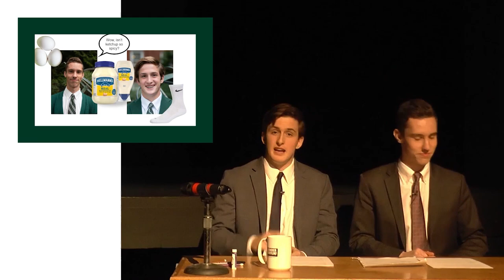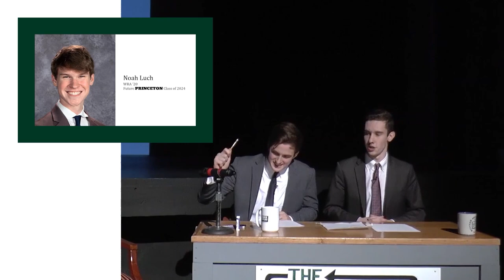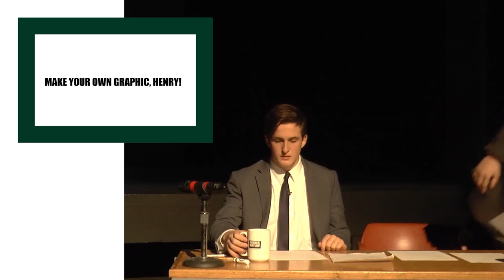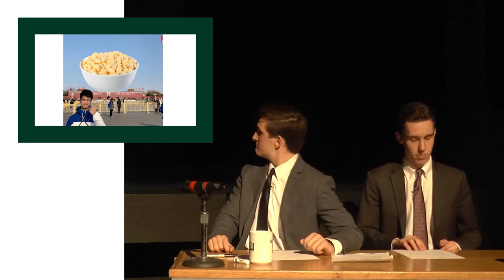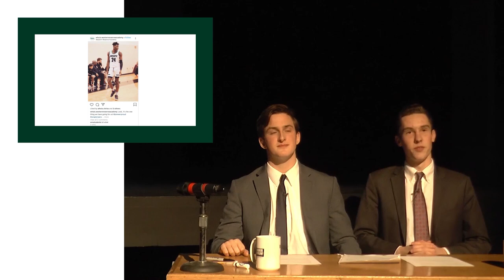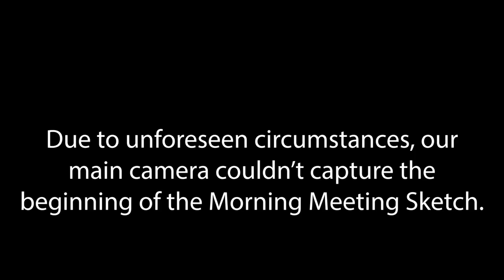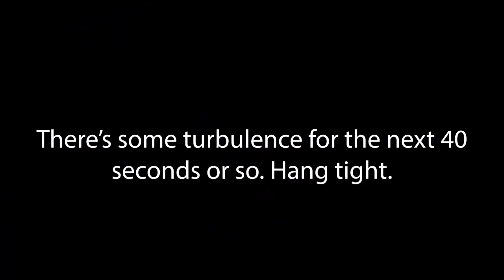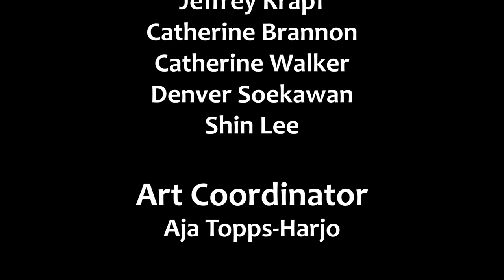The Wrap February 2020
The premiere late-night talk show at WRA, the Wrap, is back! Enjoy!
FULL CAST AND CREDITS:
The Wrap
Created by Noah Frato-Sweeney and Spenser Valentine

Hosts
Noah Frato-Sweeney
Henry Ong

Club Leaders
Noah Luch
Ellie Frato-Sweeney

Cast
Suraj Dakaplajdfk
Jad Darwiche
Vijay Sastry
Jill Reef
Lizzie Krapf
Ellen Drewes
Carter Frato-Sweeney
Paige Bodnar
Keshav Mody
Dan Li
Sarah London
Landon Allis
Amana Sinantha
Noah Luch

Writers
Ananya Chetia
Benji Sindell
Jimena Oliva
Libby Hoffman
David King
Chloe Zelch
Ana Villada
Gunnar Gray

Crew
Ilyana Smith
Jeffrey Krapf
Catherine Brannon
Catherine Walker
Denver Soekawan
Shin Lee

Art Coordinator
Aja Topps-Harjo